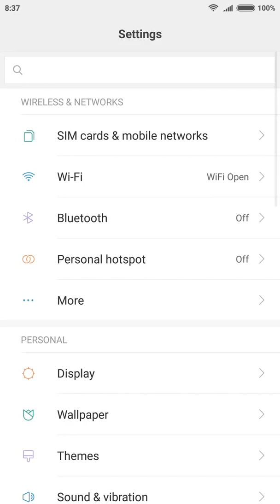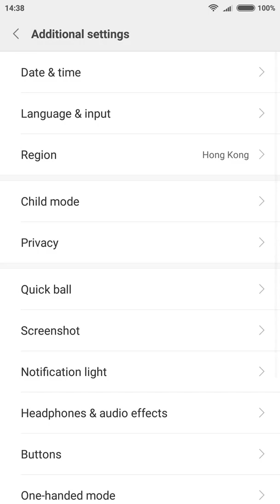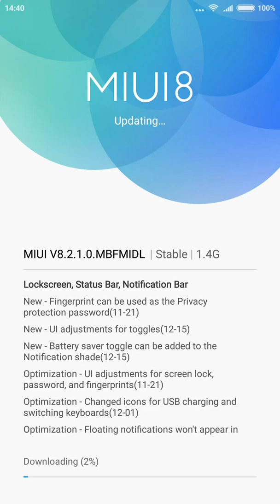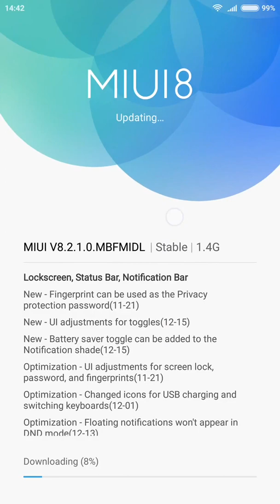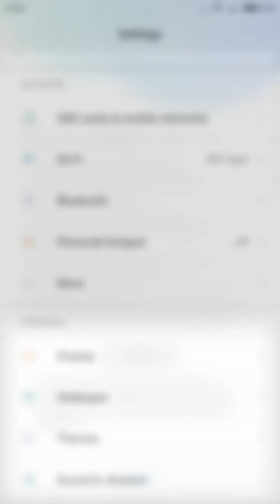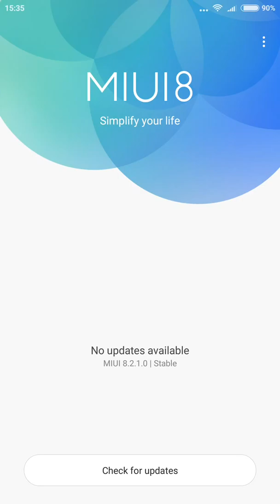How to update MIUI if does not give the latest version of the upgrade (Tips and Tricks)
How to Update for MIUI 8.2 Global Stable ROM for REDMI Note 4 -  tricks and tips
(MBFMIDG)  and (MBFCNDG)